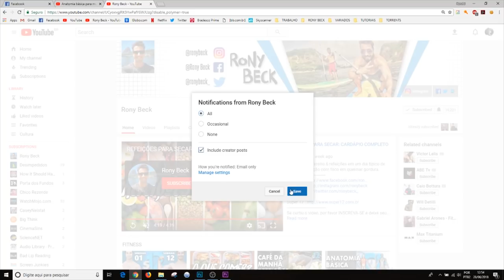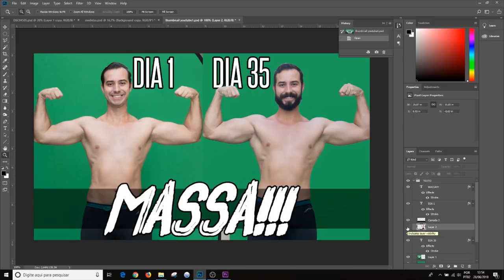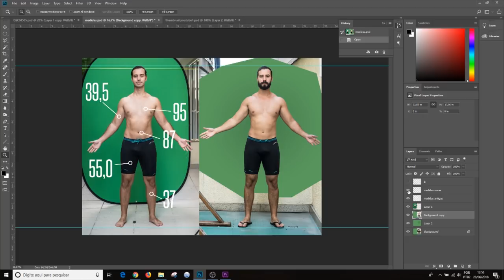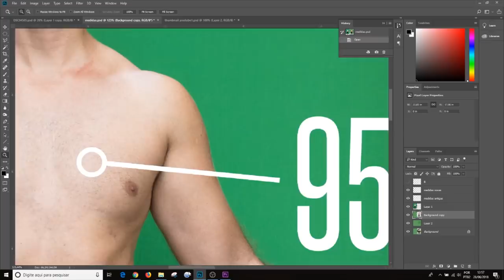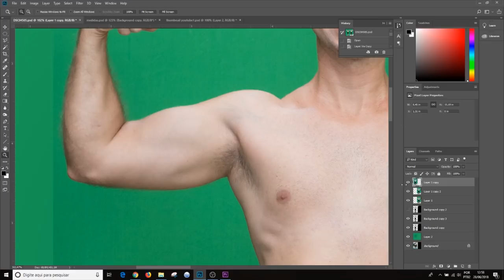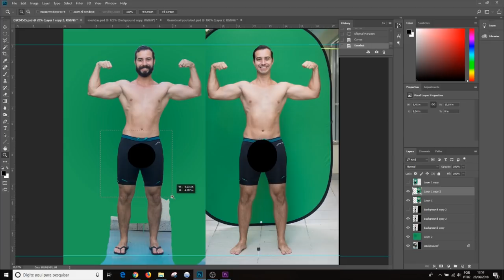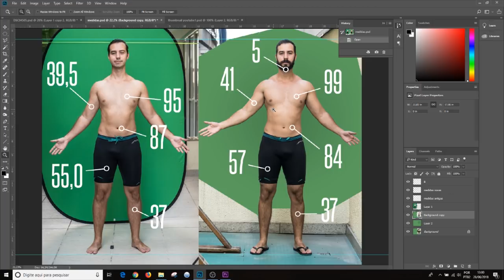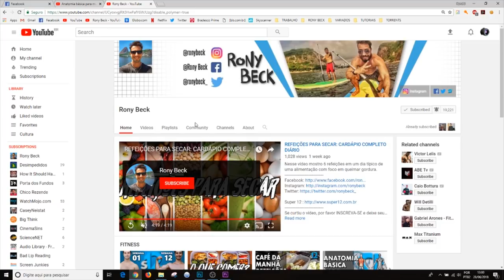GANHO DE MASSA - ATUALIZAÇÃO